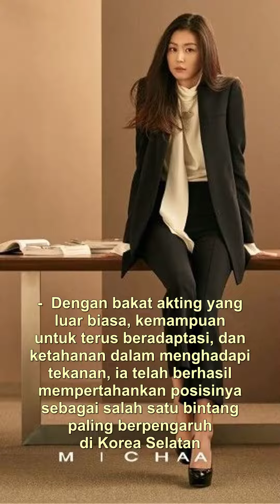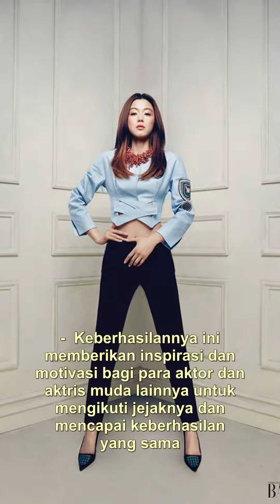**Jun Ji-hyun: Aktris Berbakat dan Tangguh dalam Industri Hiburan Korea Selatan**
Jun Ji-hyun adalah seorang aktris yang telah berhasil mencapai keberhasilan jangka panjang dalam karirnya di industri hiburan. Dengan keahlian akting yang luar biasa dan pesona yang tak terbantahkan, ia telah membuktikan dirinya sebagai salah satu bintang terbesar di Korea Selatan. Keberlanjutan dan ketahanan karir Jun Ji-hyun dapat dilihat dari perannya yang beragam dan kemampuannya untuk terus beradaptasi dengan perubahan tren di dunia hiburan.

Pertama-tama, Jun Ji-hyun telah mengukir namanya di dunia akting melalui perannya dalam film-film box office seperti "My Sassy Girl" dan "The Thieves". Dengan bakat akting yang luar biasa, ia mampu membawakan berbagai peran dengan sempurna, dari karakter yang lucu dan menggemaskan hingga karakter yang serius dan menantang. Kemampuannya untuk bertransformasi dari satu karakter ke karakter lainnya telah membuatnya menjadi salah satu aktris paling dicari di industri ini.

Selain itu, Jun Ji-hyun juga menunjukkan ketahanan karirnya dengan kemampuannya untuk terus beradaptasi dengan perubahan tren di dunia hiburan. Ia tidak pernah takut untuk mencoba hal-hal baru dan berani mengambil risiko dalam memilih peran. Dalam beberapa tahun terakhir, ia telah membintangi drama seri populer seperti "My Love From the Star" dan "The Legend of the Blue Sea", memperluas jangkauannya dari dunia film ke dunia televisi. Hal ini menjadikan karirnya semakin beragam dan menunjukkan fleksibilitasnya sebagai seorang aktris.

Selain itu, Jun Ji-hyun juga memiliki kemampuan menghadapi tantangan dan tekanan yang datang dengan ketenaran. Ia telah menunjukkan keberanian dan ketahanannya dalam menghadapi kritik dan ekspektasi publik yang tinggi. Dengan tetap tenang dan fokus pada pekerjaannya, ia terus membuktikan dirinya sebagai seorang profesional yang tangguh dan berkualitas.

Secara keseluruhan, Jun Ji-hyun adalah contoh yang nyata dari keberlanjutan dan ketahanan dalam karir di industri hiburan. Dengan bakat akting yang luar biasa, kemampuan untuk terus beradaptasi, dan ketahanan dalam menghadapi tekanan, ia telah berhasil mempertahankan posisinya sebagai salah satu bintang paling berpengaruh di Korea Selatan. Keberhasilannya ini memberikan inspirasi dan motivasi bagi para aktor dan aktris muda lainnya untuk mengikuti jejaknya dan mencapai keberhasilan yang sama.